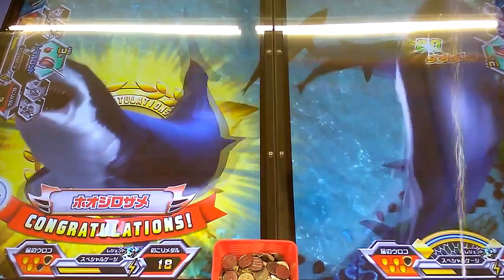検証★つり大会誘発★釣りスピリッツ【メダルゲーム】ゲームセンター コインゲーム 放置台に3枚